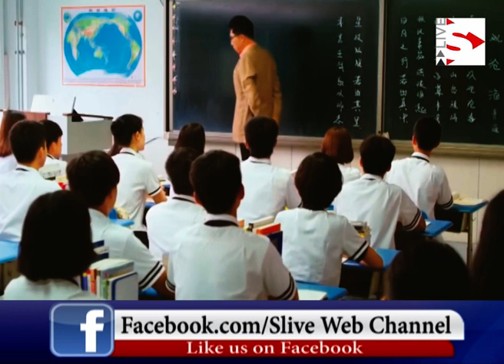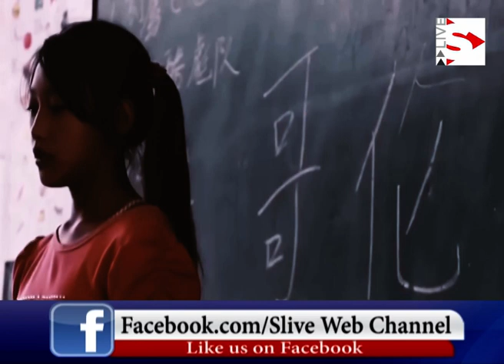Gaokao Exam_સૌથી કઠિન પ્રવેશ પરીક્ષા Gaokao_Gaokao is the toughest entrance exam in the world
The World's Toughest Exam: Gaokao, the Chinese Gauntlet"
Surviving Gaokao: The Most Challenging Entrance Exam on Earth"
The Gaokao Challenge: Can You Ace the Toughest Exam?"
Gaokao: Where Intelligence Meets Endurance"
The Exam That Separates the Best from the Rest: Gaokao"
Unlocking the Secrets of Gaokao: The World's Most Demanding Test"
Gaokao: The Entrance Exam That Defines Destiny"
the exam's notorious difficulty, the high stakes, the remarkable abilities